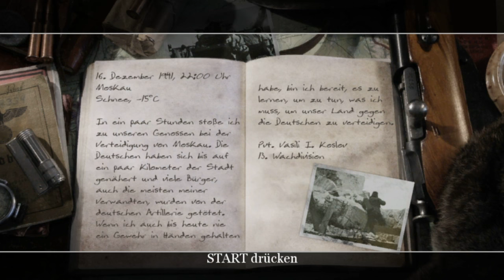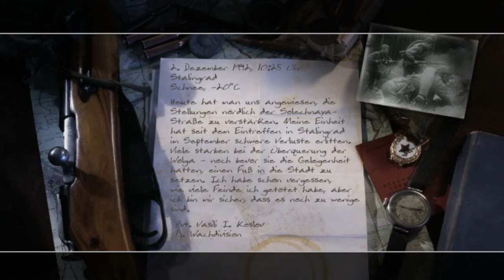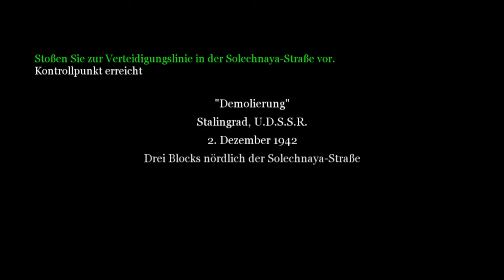Let's Play Call of Duty 2 Part 01 (HD,German,Xbox360)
Call of Duty 2 steht erneut für filmreife Intensität und das Chaos der Schlacht aus dem Blickwinkel einfacher Soldaten, die gemeinsam im Zweiten Weltkrieg kämpfen. Die Fortsetzung von Call of Duty aus dem Jahr 2003, dem Gewinner von weltweit mehr als 80 "Game of the Year"-Auszeichnungen, bietet dank der atemberaubenden Grafik der neuen COD 2-Engine größere, intensivere und realistischere Schlachten als je zuvor.